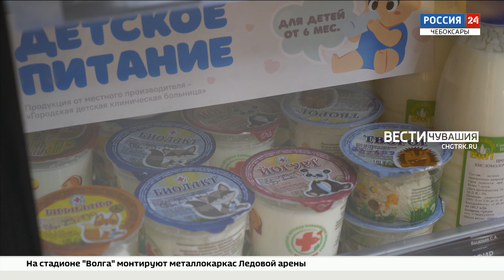В магазинах Чувашии открываются "Фермерские островки"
Чувашский шартан, печенье на сливочном масле, натуральное молоко, сыры. Продукцию местных фермеров теперь можно найти не только на полках небольших магазинов, но и в крупных торговых сетях.